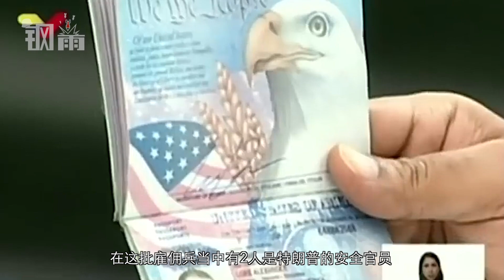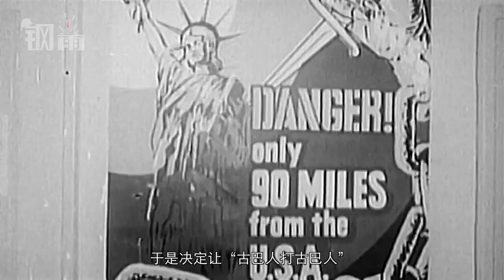委内瑞拉挫败雇佣兵暗杀阴谋，搜出美国护照！美国：与我无瓜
5月3号，委内瑞拉逮捕了一批从哥伦比亚乘快艇入境的雇佣兵，其中2人是特朗普的安全官员。至今，美国仍否认参与该行动。有意思的是，此次事件被外界称为“猪湾事件”再次上演。